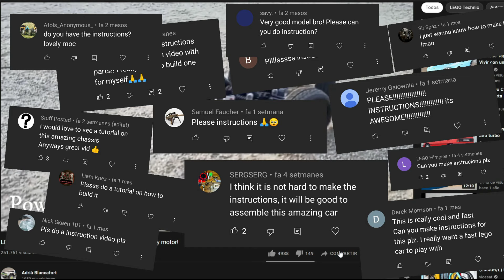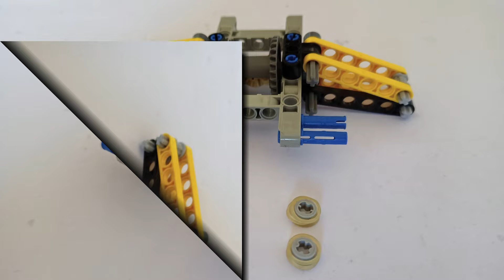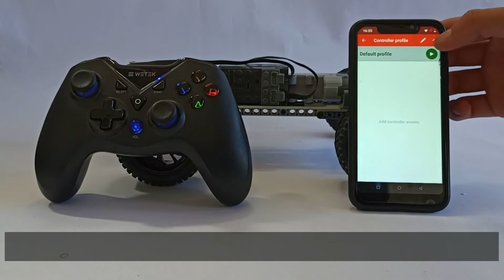LEGO Technic RC 4x4 mini Buggy Building Instruccions ft. BuWizz & RC Buggy motor!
These are the building instructions of my LEGO Technic RC 4x4 mini Buggy base, powered by a BuWizz unit, connected to a gamepad through the cellphone using the app "brick controller 2".
It has an all-wheel-drive drivetrain powered by the legendary RC lego Buggy motors.
It has full independent suspensions powered by elastic rubber bands.
The steering mechanism is powered by a lego fake servo is stronger, faster & cheaper than the original.

00:00 Intro
01:26 Part list
01:45 Front suspension
06:17 Rear suspension
09:58 Frame
12:51 Set up